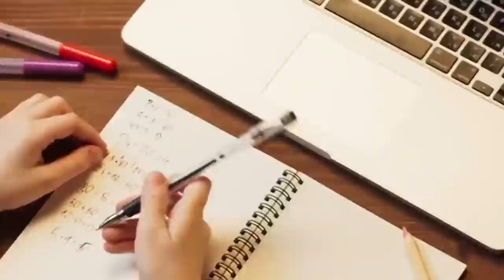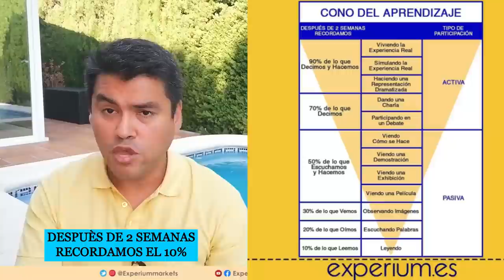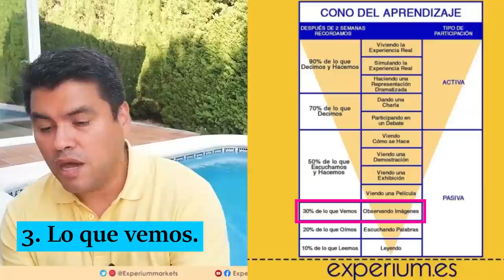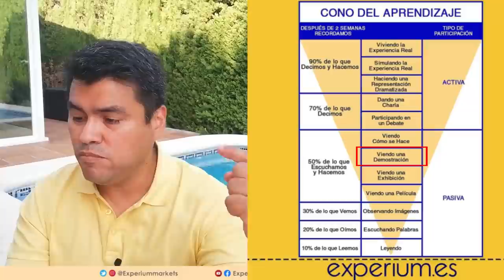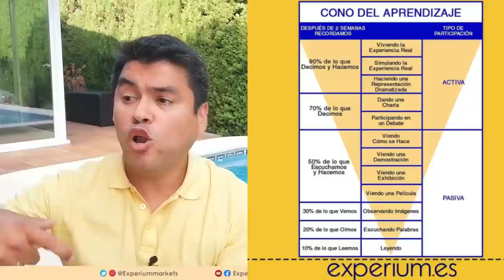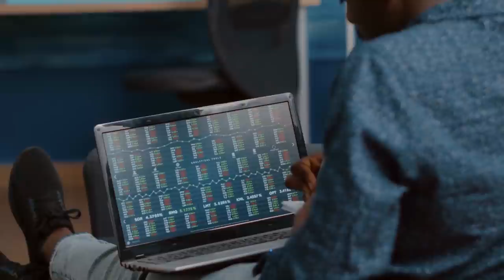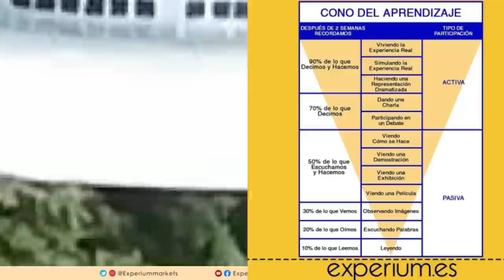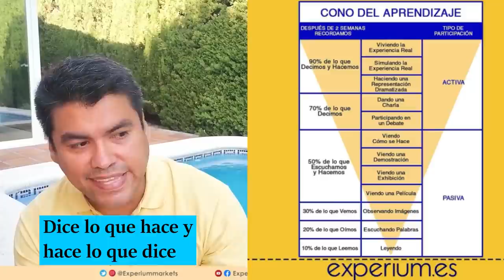El TRUCO que me hizo APRENDER mas Rápido y RETENER TODO el Conocimiento [ APRENDER a APRENDER ]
🔥Te explico 6 métodos de aprendizaje pero además te enseño cual es el mas potente.  Aquel con el que podrás RETENER el 90% de lo aprendido.

*INDICE de contenido del Video:
00:26  :  INICIO.
01:09  :  Porque es importante el APRENDIZAJE.
02:57 :  Como aprender leyendo libros.
04:15  :  Aprender escuchando [ seminarios, entrenamientos, clases ].
05:19  :  Aprender con la observación.
05:38  :  Aprender escuchando y haciendo.
07:11  :  Aprender con lo que hablamos.
09:26 : ▶▶ SIGUENOS en INSTAGRAM
10:00  :  Aprender con lo que decimos y hacemos [ la coherencia ].
15:19 : Entrenamiento para APRENDER a invertir [ GRATIS ]

NUEVO !!! Seminario Emprender es VENDER [ Promoción de LANZAMIENTO ] ▶▶ comienza 16 de octubre

// CONECTA CONMIGO //

Vídeos imprescindibles